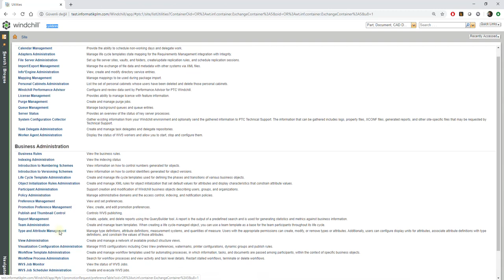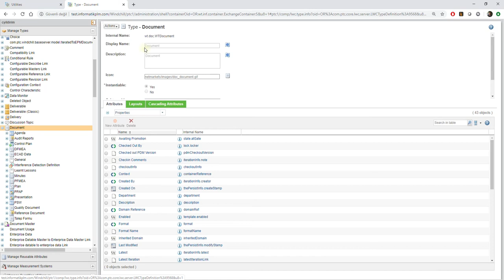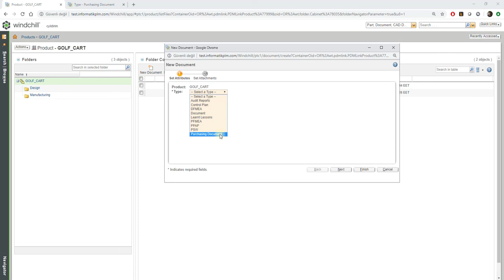Windchill Business Admin - Yeni Doküman Tipi Yaratmak / Type and Attribute Management